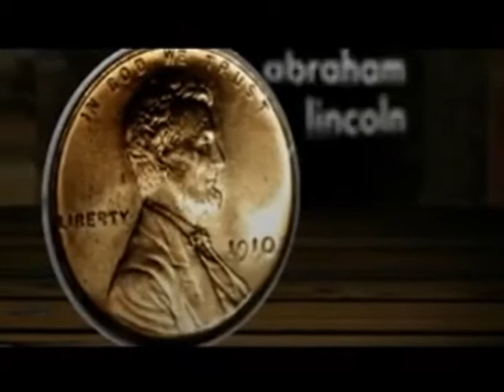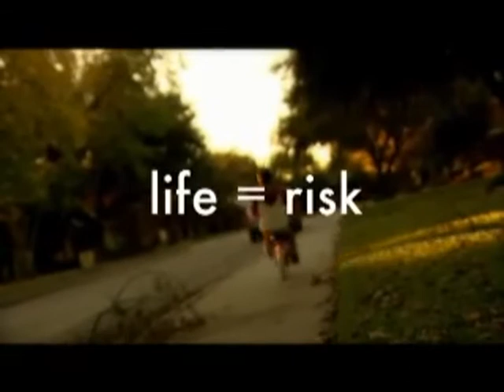Life = Risk - Motivation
Melanie Love Torres
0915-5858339